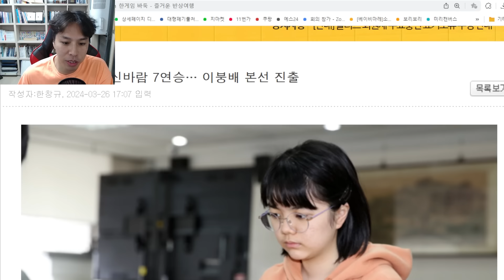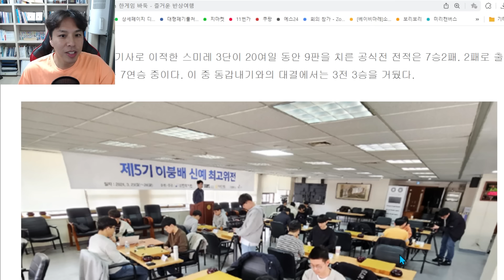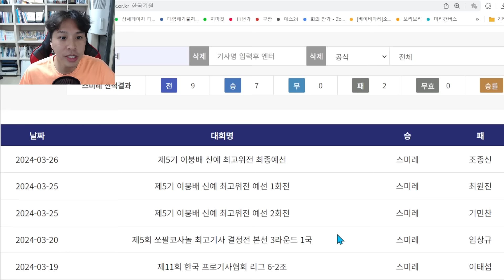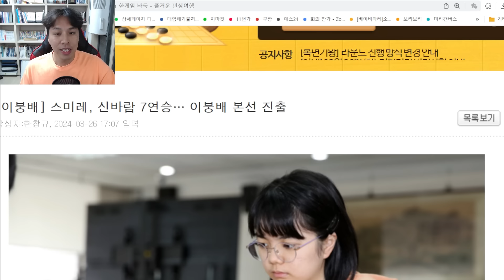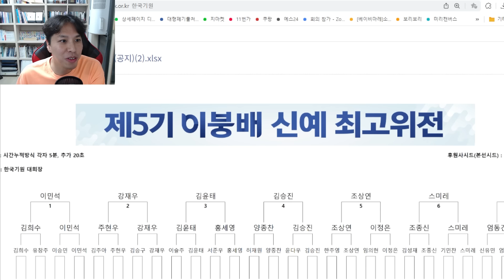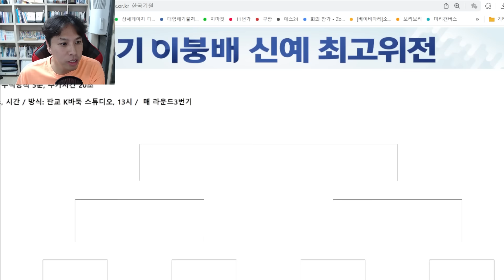"스미레" 김치찌개(?)의 힘으로 파죽의 7연승!! 이정도로 잘둔다고??? 스미레VS최원진 하이라이트 3.25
2024년 3월부터 한국에서 객원기사로 활동하게 된 2009년생 "스미레" 잘할 줄은 알았지만 이렇게 빠르게 적응 할꺼라고는 예상하지 못했다!!
자신보다 랭킹 높은 남자 신예기사 연파하며  파죽의 7연승!!  여자기사로는 유일하게 예선통과!!

[5기 이붕배 신예 최고위전 본선8강] 여자기사 2명 스미레.김은지 4월1일부터 매라운드 3번기로 진행
생각시간:5분 1수에 20초 추가(피셔방식) 초속기 기전 우승상금:1000만원